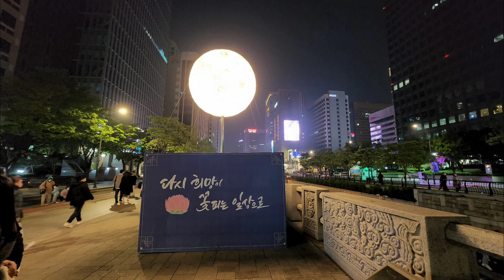청계천 전통등 전시회 서울가볼만한곳 연등회